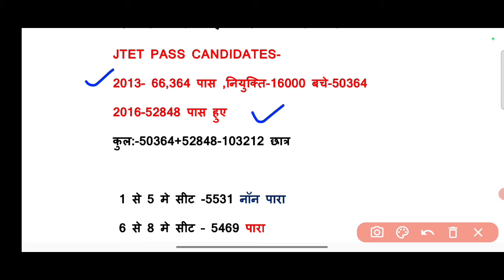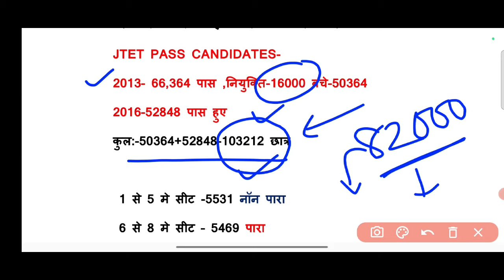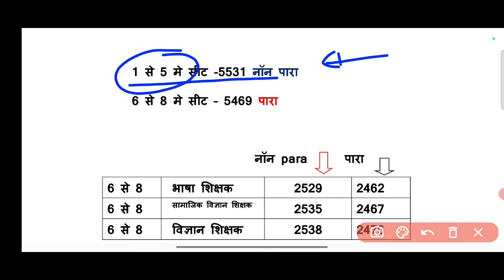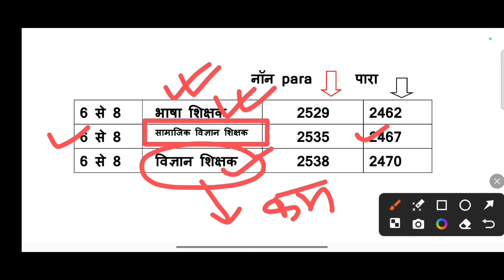कक्षा 1 से 5 और 6 से 8 में सबसे ज्यादा COMPETITION किसमे है ? JSSC सहायक आचार्य भर्ती परीक्षा 2023